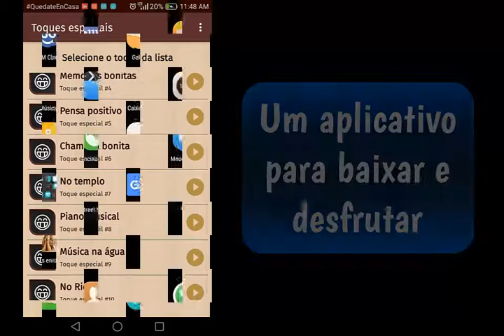App toques emocionantes